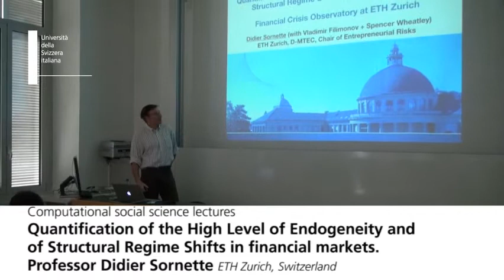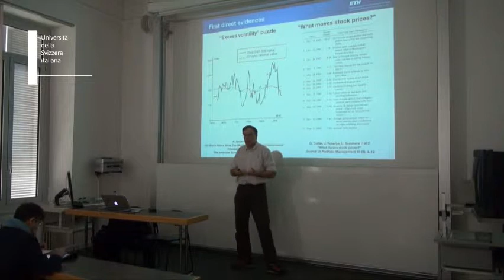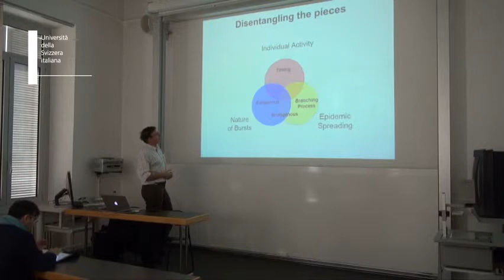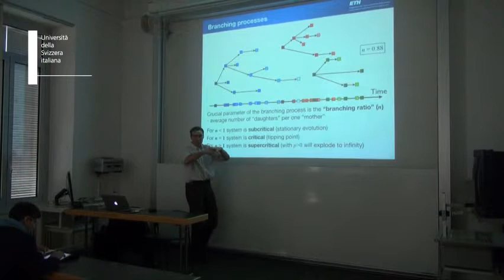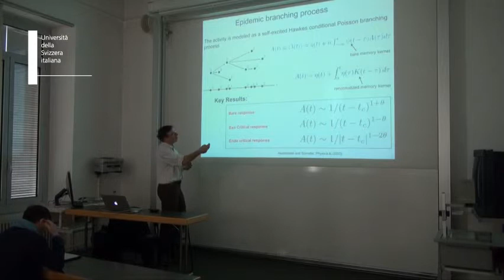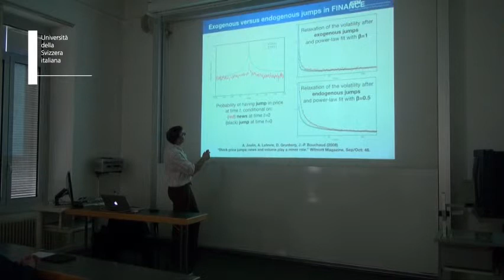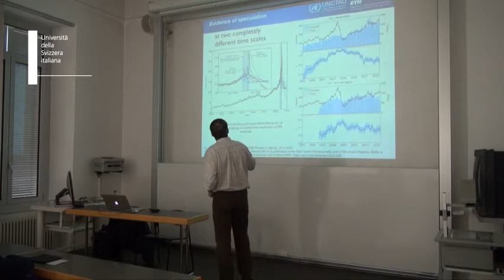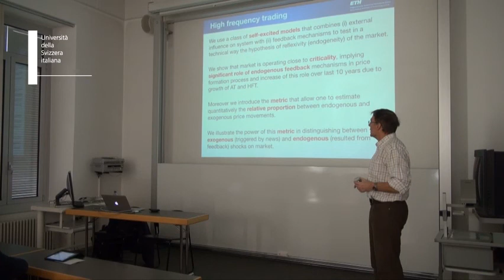Quantification of the High Level of Endogeneity in financial markets_USI CSS Lectures 2013-14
From e-mails to social networks, from credit cards to medical analyses: human actions in today's world are characterized by digital traces through which it may be possible to draw an extremely detailed profile of our behavior.

This is the field of activity of a new discipline called Computational social science that uses computationally intensive methods (like complex statistical methods and computer simulations) to analyze social phenomena using the big data derivable from the Web.

The USI Università della Svizzera italiana having realized the relevance of this new sector and possessing high-level competencies both in computational and in social sciences, has decided to organize a series of public conferences on this topic The conferences are coordinated by Prof. Alessandro Lomi of the Faculty of Economics.

This is the lecture held by prof. Didier Sornette (ETH Zurich, Switzerland) on "Quantification of the High Level of Endogeneity and of Structural Regime Shifts in financial markets".

We introduce the ''reflexivity'' index that quantifies the relative importance of short-term endogeneity for financial markets (financial indices, future commodity markets) from mid-2000s to October 2012. Our reflexivity index is defined as the average ratio of the number of price moves that are due to endogenous interactions to the total number of all price changes, which also include exogenous events. It is obtained by calibrating the Hawkes self-excited conditional Poisson model on time series of price changes. The Hawkes model accounts simultaneously for the co-existence and interplay between the exogenous impact of news and the endogenous mechanism by which past price changes may influence future price changes. Our robustness tests show that our index provides a 'pure' measure of endogeneity that is independent of the rate of activity, order size, volume or volatility. We find an overall increase of the reflexivity index since the mid-2000s to October 2012, which implies that at least 60-70 percent of financial price changes are now due to self-generated activities rather than novel information, compared to 20-30 percent earlier. While our reflexivity index is defined on short-time windows (10-30 minutes) and thus does not capture long-term memory, we discover striking coincidence between its dynamics and that of the price hikes and abrupt falls that developed during financial bubble regimes. We also show that the ''reflexivity'' index allows one to disentangle the internal dynamics from exogenous factors within the Autoregressive Conditional Duration (ACD) model. We provide a direct comparison of the Hawkes and ACD models based on numerical simulations and show that our effective measure of endogeneity for the ACD can be mapped onto the ''branching ratio'' of the Hawkes model. This opens the road to quantify the degree of endogeneity in the large class of auto-regressive models such as GARCH and extensions. The talk will provide an opportunity to present results of the Financial Crisis Observatory at ETH Zurich, which aims at testing and quantifying rigorously, in a systematic way and on a large scale the hypothesis that financial bubbles can diagnosed with a rigorous scientific methodology before they burst.